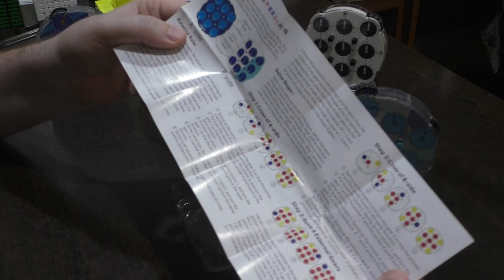Unboxing №255 Sengso Magic Clock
Бюджетный магнитный клок